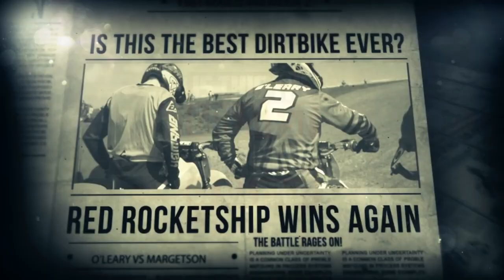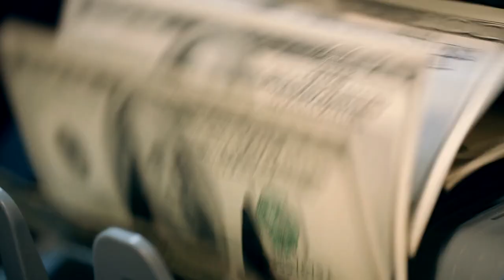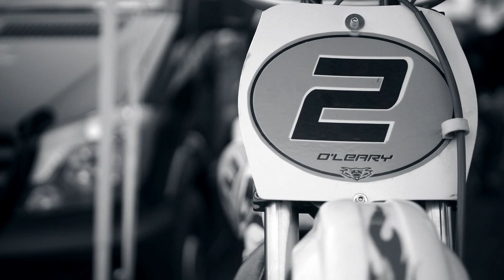Is this the Greatest Dirt Bike of All Time?! | 1981 Maico 490 Mega 2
Some people say that the 1981 Maico 490 Mega 2 is the greatest dirt bike of all time, or at the very least they say that this beast was the best open class two stroke motocross machine of it's day. But is it as good as they say?
In this video we are teaming up and going Twin shock racing with Brad O'Leary, Bill Brown and Pete Mathia to find out what it feels like to tame this German Brute and work out once and for all whether this is the best MX bike ever made.

A big thanks goes to EARPEACE for sponsoring this video, supporting the channel and helping us get to the races!